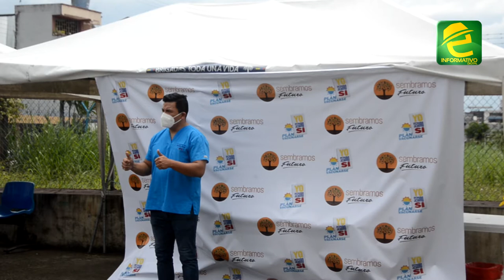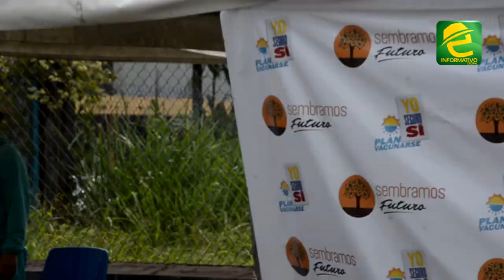Cristina Moscoso, es la primera medico en ser vacunada contra el covid 19 en Morona Santiago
Morona Santiago, Cristina Isabel Moscoso de 28 años de edad, de la UCIM del Hospital General de Macas, es la primer médico en recibir la vacuna en fase cero, contra el covid 19 en la provincia.